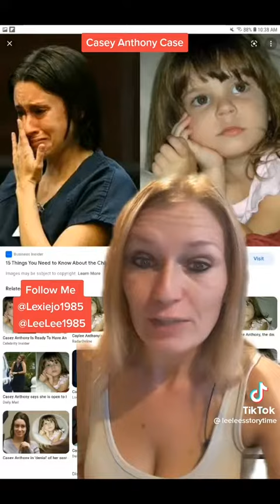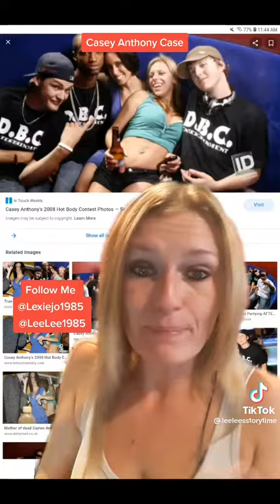Casey Anthony case